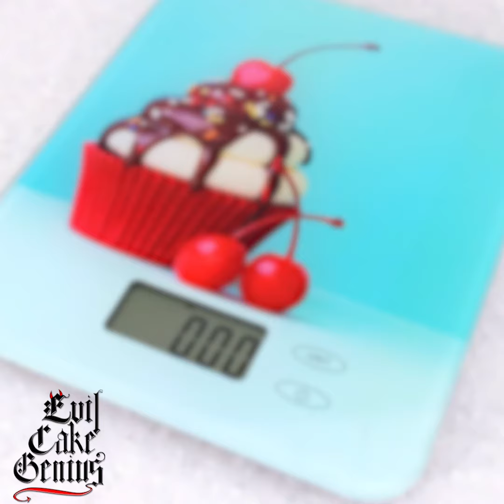Coconut Passion Cake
This sexy flavor combination is one of the Evil Cake Genius' favorite cakes.  Made simple with instant pastry cream and mousse mix.